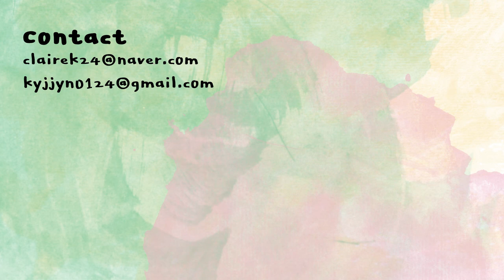[ENG] 블랙헤드 고민에 올리브영 클렌징 추천! 아리얼 애플사이다 | ariel apple cider cleansing oil and foam | 클레어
(근데 진짜 매끈하게 블랙헤드 싹 녹여주는거 너무 좋아서 강추합니다)

아리얼 애플사이다 딥 클렌징 오일 200ml
아리얼 애플사이다 pH 약산성 밸런싱 클렌징 폼 150ml